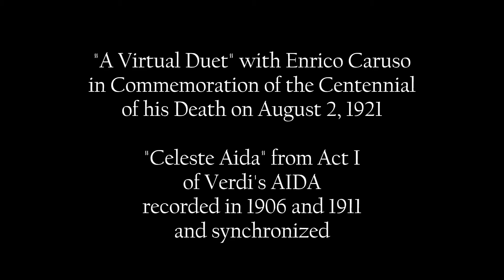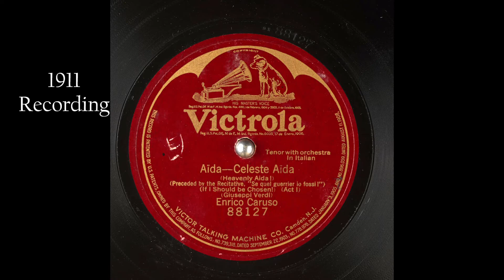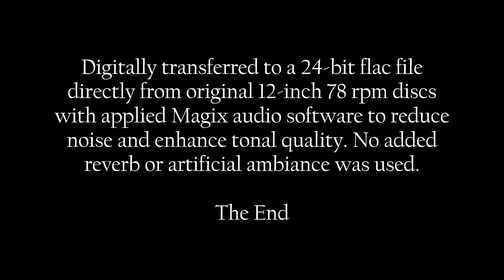Enrico Caruso Duet: 1906 & 1911 "Celeste Aida"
"A Virtual Duet" with Enrico Caruso

in Commemoration of the Centennial of his Death on August 2, 1921.

"Celeste Aida" from Act I of Verdi's AIDA
recorded in 1906 and 1911 - and synchronized.

Digitally transferred to a 24-bit flac file directly from original 12-inch 78 rpm discs with applied Magix audio software to reduce noise and enhance tonal quality. No added reverb or artificial ambiance was used.